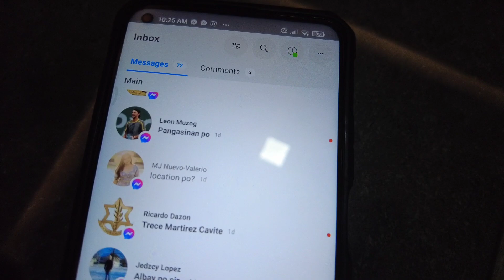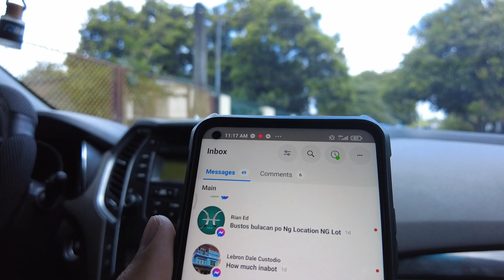VLOG 64 | MAGANDA AT MODERN TILE DESIGN!😀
Hello Ka-Blessed!

For details and inquiries you can send us a direct message on our FB page for Blessed Builders

God bless!